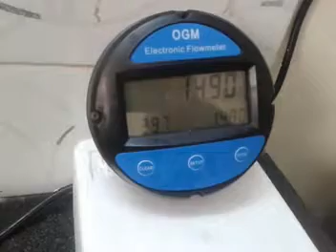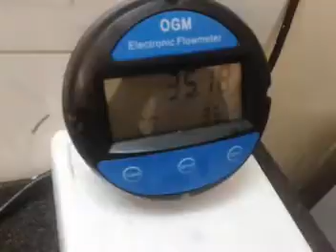AMSPA Stainless Steel Oval Gear Flow Meter ( B-25P )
STAINLESS STEEL PULSE OVAL GEAR FLOW METER

FOR CHEMICALS, FLAMMABLE MEDIA, SOLVENTS

For continuous, intermittent pipe line flow measurement , down stream of pumps

Flow measurement of high precision composed of measuring cavity, seal coupling

and counter of three parts ( Instantaneous , Current , Volumetric ) Accuracy - + 0.3%, MOC – Stainless Steel SS304 , Flow Range – 20-120 LPM, Line Size – 1”

Max Operating Pressure – 34 Bar, Liter Registration, BSPF

Ports. Electronic Display with 5 digit subtotal with floating from

9 digit Non Resettable Totaliser

Max Temperature – 50 Degree C